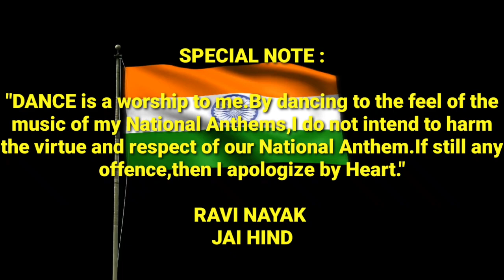The FREEDOM || JAN GAN MAN INSTRUMENTAL COVER || REPUBLIC DAY || RAVI NAYAK DANCE COVER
"DANCE is a worship to me.By dancing to the Feel of the Music of my Nationl Anthem,I do not intend to harm the virtue and respect of our Nation Anthem.If still any offence,then I apologize by heart❤

RAVI NAYAK
JAI HIND

Song : A R Rahman (The magician)
Shoot By : Rahul charan